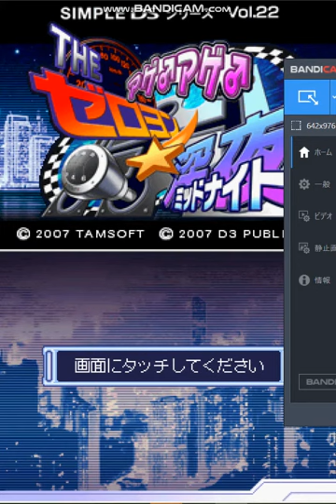THE アゲ♂アゲ♂ゼロヨンミッドナイト ＃１【軽く実況】